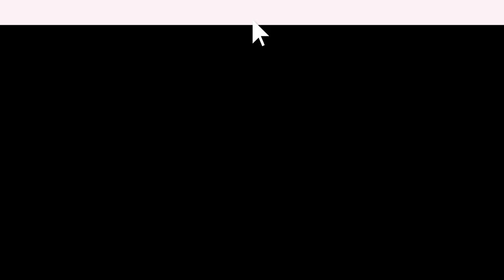WEGO｜TGC KITAKYUSHU 2022 by TOKYO GIRLS COLLECTION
TGC北九州が3年ぶりの復活！
2022年11月19日（土）に開催した『TGC KITAKYUSHU 2022』のステージムービーを公開！

●WEGO
生見愛瑠、中町兄妹、とうあ、莉子、高比良由菜、瀧野由美子（STU48）、工藤美桜、よしあき＆ミチ

東京・原宿のストリートから発信される幅広いスタイルをメインに、ユーズドライクな着こなしをMIXした、個性的なアレンジで最新のトレンドを提案。手軽でデイリーユースな“リアルクローズ”を追求し続けている。

『TGC KITAKYUSHU 2022 by TOKYO GIRLS COLLECTION』
●日時
2022年11月19日（土）開場 12:30 開演14:00 終演 18:30（予定）
●会場
西日本総合展示場新館（福岡県北九州市小倉北区浅野3-8-1）

●GUEST MODEL
●MODEL
荒巻美咲（HKT48）、伊藤優絵瑠（HKT48）、栗山梨奈（HKT48）、黒木沙耶、兒玉遥、椎名亜美、高比良由菜、瀧野由美子（STU48）、千葉恵里（AKB48）、ぴょな、福田朱里（STU48）、藤村木音、吉田彩良（STU48）　※50音順
●TGC TEEN MODEL
雨宮由乙花、かとみか、聖菜、MAAYA、みりちゃむ
●ゲスト
カルマ、きりまる、くれいじーまぐねっと、駒木根葵汰、綱啓永、とうあ、内藤秀一郎、永野、中町兄妹、なこなこカップル、西岡星汰、ハ・ヨンス、バンダリ亜砂也、水上恒司、宮世琉弥、よしあき＆ミチ、夜のひと笑い　※50音順
●MC
こがけん、柴田阿弥
●OFFICIAL SUPPORTER
広海・深海
●ARTIST
鈴木鈴木、中島美嘉、ハラミちゃん、フォーエイト48、yama　※50音順
●OPENING ACT
石川花、大帝国皇帝山下、高嶺のなでしこ、Bunny La Crew、LIL LEAGUE、Rainy。　※50音順
●BRAND
AULA AILA、badmood、CALNAMUR、JEANASIS、LAGUA GEM、LOWRYS FARM、MISCH MASCH、moment+、REDYAZEL、RETRO GIRL、SHEIN、WEGO、X-girl、神ワンピ　※アルファベット順